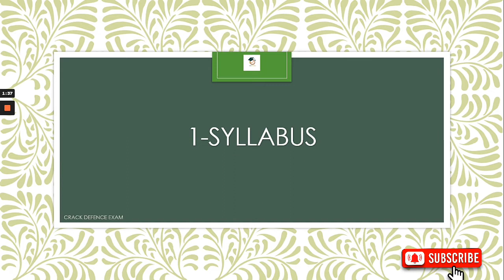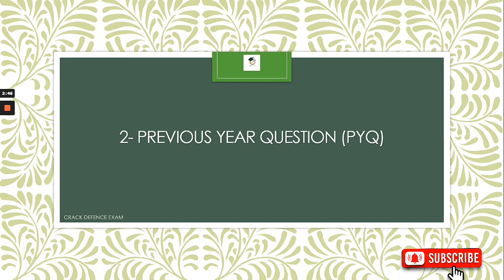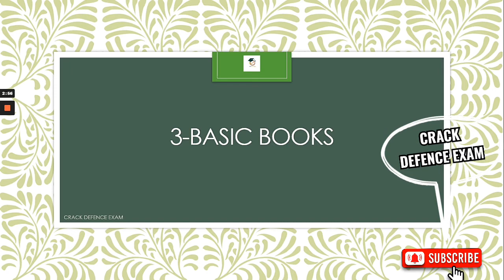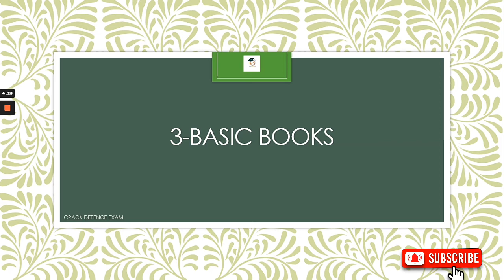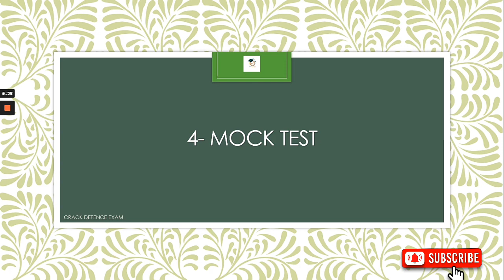How to Crack CDS exams in a One Go – [Hindi] – Quick Support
Here are The Steps To Crack CDS Exam in one Go.

Defence Exams in India:
1- UPSC CDS
2- UPSC NDA
3- UPSC CAPF
4- AFCAT
5- INDIAN AIR FORCE (IAF) GROUP X & Y
6-INDIAN COAST GUARD (ICG)

About :
Hello defence heroes, Crack Defence Exam is the YouTube channel where you will find videos related to the Indian Defence - Indian Army, Indian Navy, Indian Air force.
we also provide you  material to Crack Defence Exam like Syllabus , Necessary notes, Previous year question paper , Mocks , tips & tricks  & most important how to maintain positive attitude which is necessary to crack any exam.